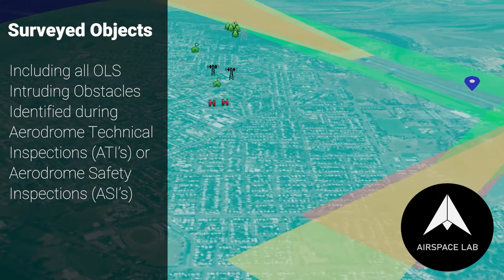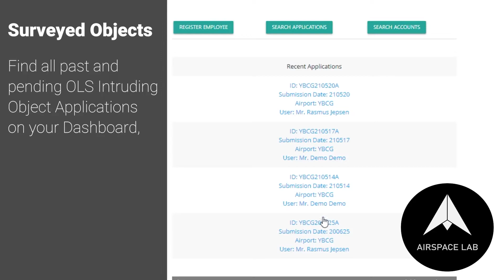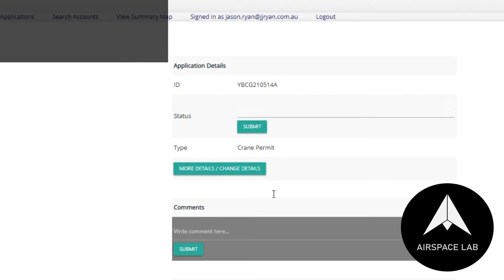Airspace Lab - Module 3 - Aerodrome Technical Inspections (Survey)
This module allows Aerodrome Operators to input surveyed obstacles identified as part of an Annual Technical Inspection (ATI).

This allows you to track surveyed objects from the ATI in real time, and also save surveyed obstacles to view from anywhere at any time from your personalised dashboard, with customised icons to view in full 3D on the Airspace Lab Summary Map.